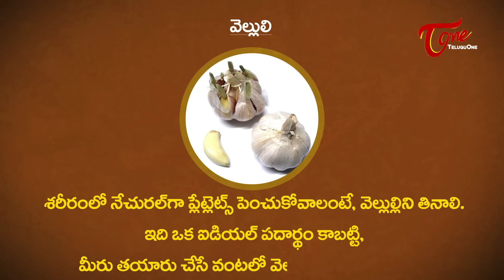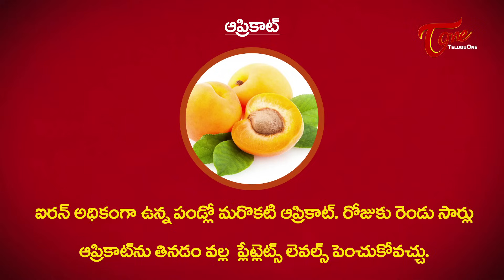9 Best Foods That Increase Platelets Count in Blood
9 Amazing Foods to Increase Blood Platelets Count in our Body . This Video Have All Answers Must watch and Share